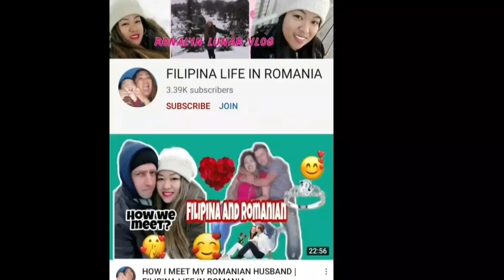SHOPPING FOR EASTER SUNDAY || ONE OF THE BIG SUPERMARKET IN ROMANIA || BUHAY ROMANIA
Hi guys, happy holly week!